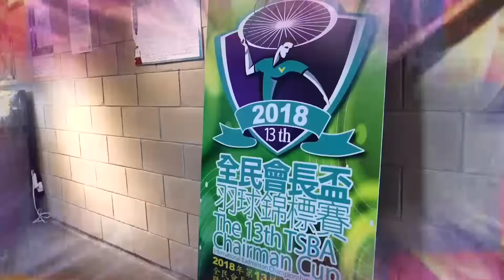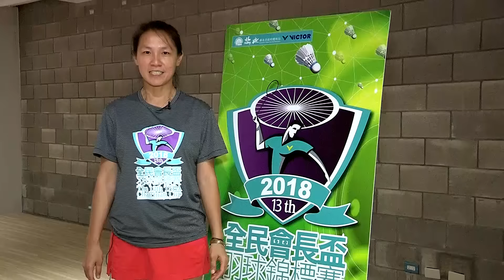2018第13屆全民會長盃羽球賽 精華版